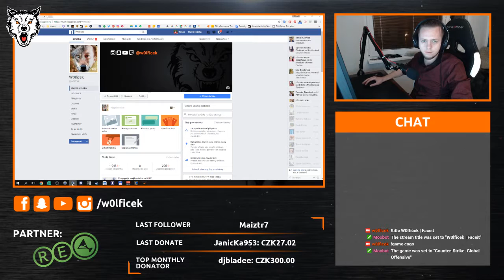W0LF'S VIEW S02E08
Edit: Mita_cze